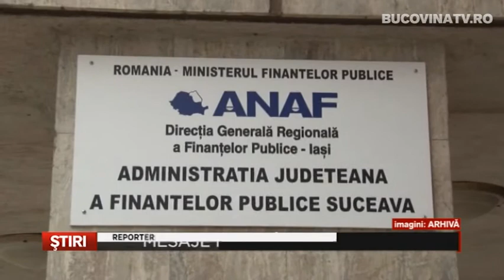Mesaje false in numele ANAF